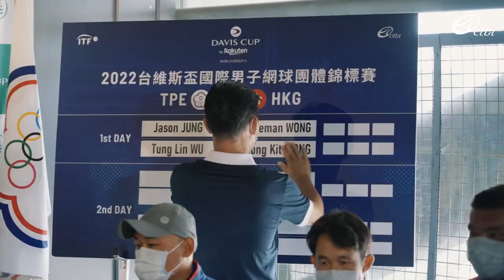【2022中港台維斯盃】精彩回顧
「2022 中港台維斯盃 世界組二級賽事」中華隊以3比1力退香港隊，晉級2023年 Davis Cup 世界組一級升降賽，目標再創佳績！

感謝代表隊選手頂著艷陽奮力拼戰，教練團和所有工作人員辛勞付出，球迷們為選手加油打氣，一同攜手捍衛主場。